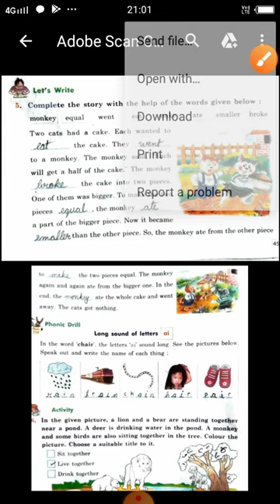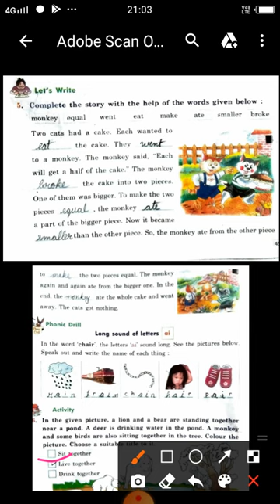17/10/2020cl-2 English ch-9